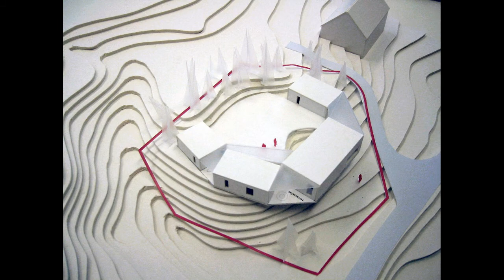Tour In Hammerbakken House By SpaceGroup In OSLO, NORWAY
Tour In Hammer bakken House By Space Group In OSLO, NORWAY
Text description provided by the architects. Hammerbakken House is designed to meet the highly particular needs of a special child while simultaneously finding space for the entire family. Unlike any other project we have considered, the idea of ‘a machine for living’ in architecture was never more prominent where solutions were dictated by the technical requirements of the family and their daughter.
The house was foremost conceived as a collection of individual spaces organized around an exercise pool, with an existing forest completing the ‘loop’. Each personal room is joined by a collective space for the family to meet, play, exercise, or read.
The functional performance of the house dictated a size that exceeded the budget, placing ’quantity (maximum area for experiences) before quality’ and challenging every detail and solution. The residence is elevated promoting a close connection to nature for all the main activities of the house.
Exposed concrete was chosen for its robust and durable qualities. Detailing was kept to a minimum. The residence is extremely open, with large common spaces oriented to capture a rich variety of views, yet offering the possibility to withdraw into individual enclosures, acknowledging everyone’s need for privacy.

Architects: SpaceGroup
Area:
350 m²
Year:
2017
Photographs:
Jeroen Musch
Design Team:Gro Bonesmo, Gary Bates, Frederik Krogeide, Claudia Laarman
Clients:Arild Wabø, Elisabeth Næss and Family
City:Oslo
Country:Norway
 ►🎵 Track Info:
Anything by Soyb & Amine Maxwell